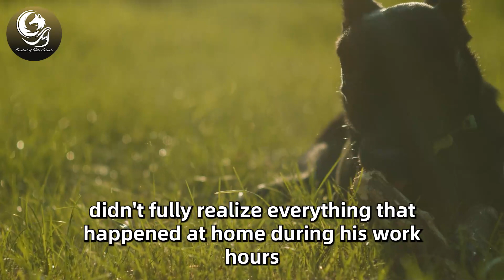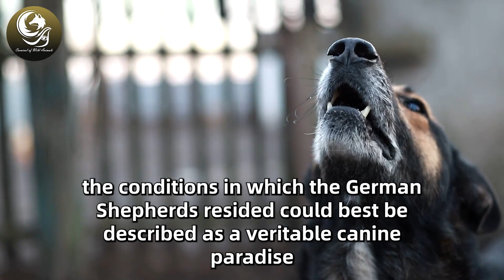The Wife Kept Locking Herself and a Dog in Bathroom Until Husband Noticed Marks on Her Legs